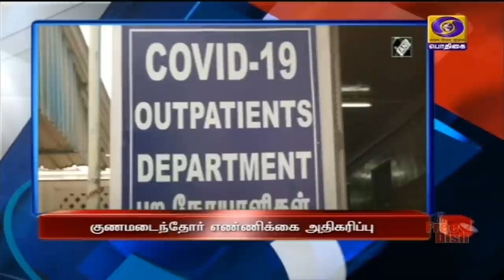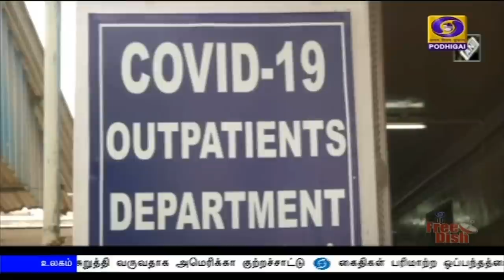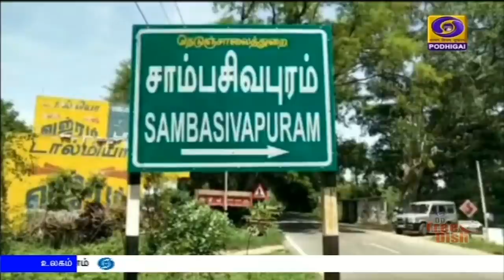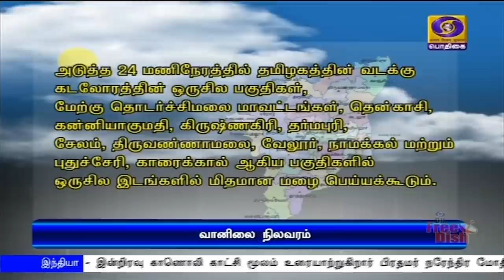பொதிகை இரவு 7.00 மணி செய்திகள் [22.07.2020]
1)  அரசியல் சாசன சிற்பி அண்ணல் அம்பேத்கரின் தொலைநோக்கை செயல்படுத்தும் அலுவலகமாக தலைமை கணக்கு தணிக்கை கட்டுப்பாட்டு அலுவலகம் உருவெடுத்துள்ளது - குடியரசு துணைத் தலைவர் வெங்கய்ய நாயுடு.

2)    நாடு எதிர்கொள்ளும் சவாலான நிலையில், இந்திய விமானப்படை எந்த சூழ்நிலையையும் எதிர்கொள்ள தயாராக இருக்க வேண்டும் - பாதுகாப்புத்துறை அமைச்சர் ராஜ்நாத் சிங் வலியுறுத்தல்.

3) பத்தாம் வகுப்பு மாணவர்களுக்கான மதிப்பெண் பட்டியல் அடுத்த மாதம் முதல் வாரத்தில் வெளியிடப்படும் - பள்ளிக்கல்வித்துறை அமைச்சர் கே ஏ செங்கோட்டையன் தகவல்.

4)   சென்னை ராஜீவ்காந்தி அரசு மருத்துவமனையில் தமிழகத்தின் முதலாவது பிளாஸ்மா தான வங்கி - மாநில அமைச்சர் சி. விஜயபாஸ்கர் தொடங்கிவைத்தார்.

5) தமிழகத்தில் மேலும் ஐந்தாயிரத்து 849 பேருக்கு கொரோனா தொற்று  - ஒரே நாளில் நான்காயிரத்து தொள்ளாயிரத்து 10 பேர் குணமடைந்தனர்.